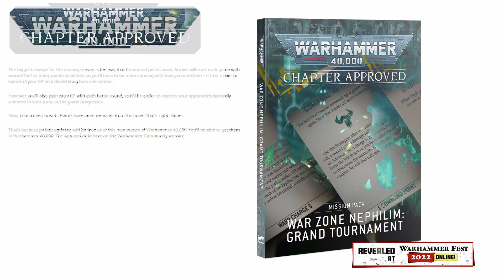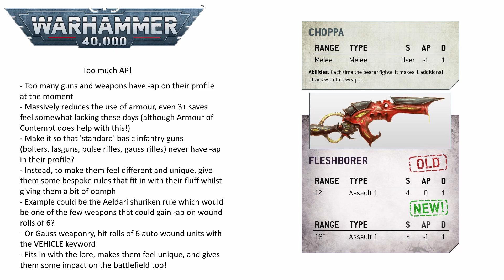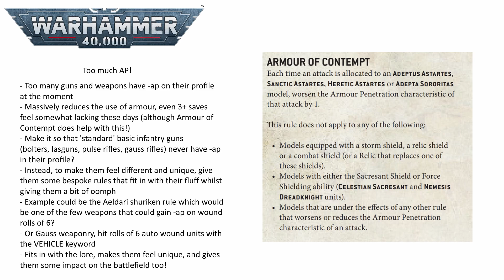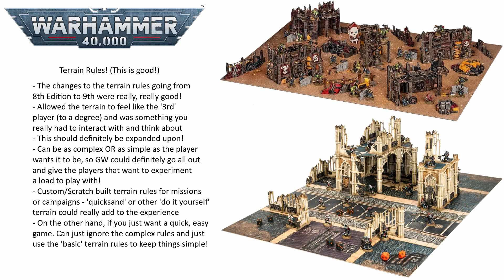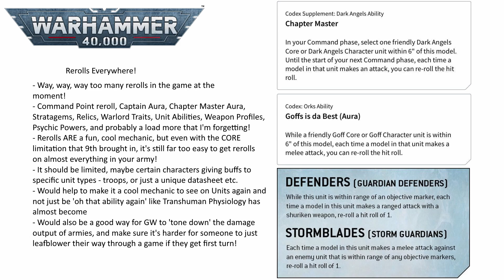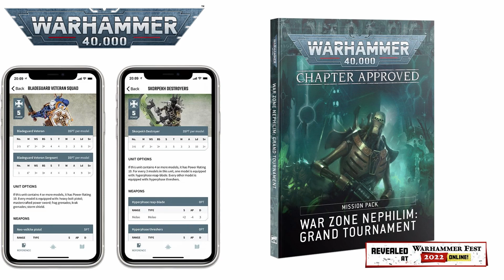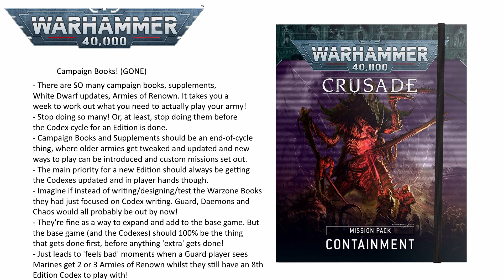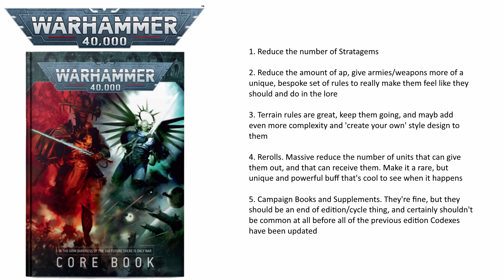Warhammer 40k 10th Edition - 5 Changes That Need To Happen! │ Game Design & Theories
With the 10th edition of 40k likely coming in the next couple of years, what are some of the big changes and takeaways we can use from 9th edition to make the next iteration of the rules even better?! I wanted to talk today about a few things I'd personally like to see changing in the future move to 10th Edition, whenever that may be! We've seen GW make a few changes to be included in the new Chapter Approved, with updates to how rules are provided, CP generation, as well as with things like Armour of Contempt in the latest Dataslate... but what else could be done to improve the game?